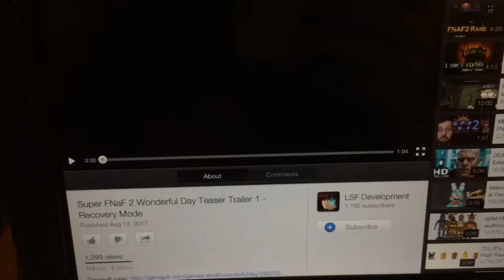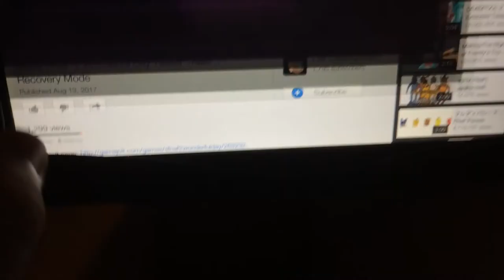Super FNAF 2 Teaser Trailer Reaction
The highly anticipated sequel to the popular Super FNAF RPG is finally arrived!!!